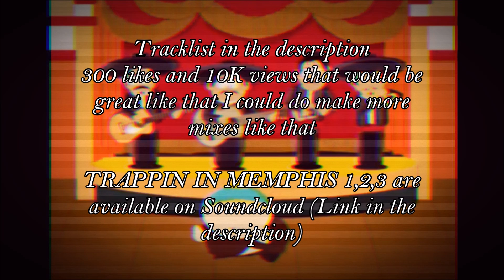TRAPPIN IN ＭＥＭＰＨＩＳ 6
Third Part on Soundcloud
Why I have make a mix dedicated to Memphis most likely because Memphis is the capital of the phonk.
300 likes for this mix ?
Sad Soundcloud first on phonk music and more.

0:12 Sappy - Purple In My 7Up
2:47 motat - $MOKE $UM
5:11 tony - Biased
9:34 Camyo - CHILLEN AT THE COMIC STORE
12:10 Liquor Jim - Do Or Die
14:39 FYEXEN - TRIPLE UP W/ VEDEBE
16:18 Hawkfell -Ｉ ｃ ｏ ｎ ｓ
18:14 MONEY CHILD - LUNATIC
20:36 REDHANDS - ORANGE SODA
24:16 slept - ridin clean
26:42 Darko - ROMANCE
29:34 Ichigo - Roze
31:46 skucci - Slow Me Down
35:08 kushface ☤ - SO WHAT
38:04 DJ FRIDGE - TRAPPIN' THROUGH SPACE TIME